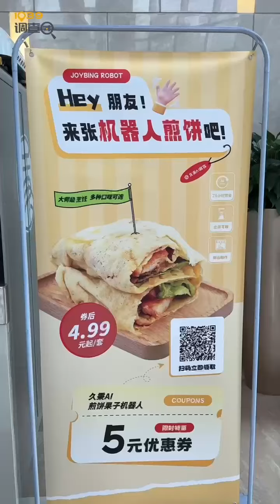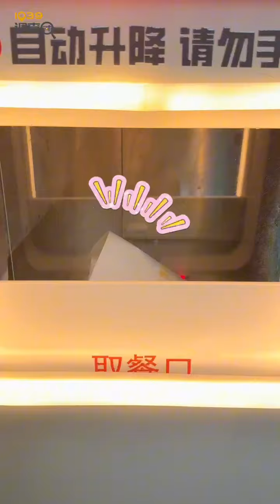中国首台持证AI餐饮机器人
Have you ever eaten Chinese crepes made by robot? Recently, the first certified AI catering robot in China landed in E-Town, Beijing. How does this kind of Chinese crepes taste like? Let’s take a look together!(Video from Beijing Communication Radio，translated by柏拉 )